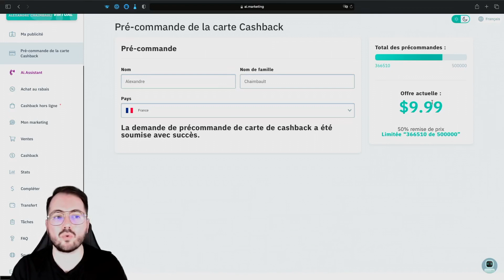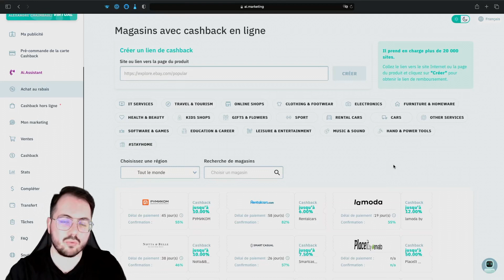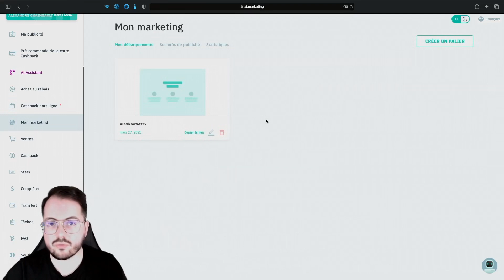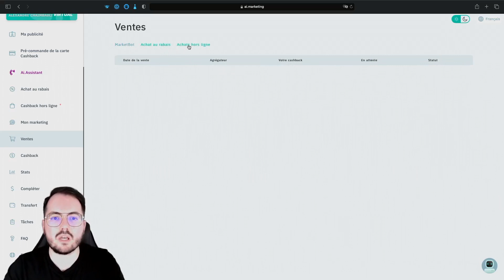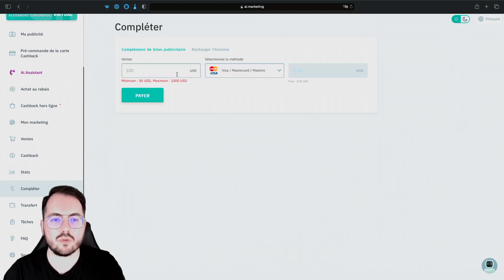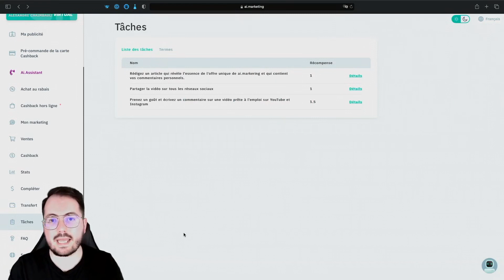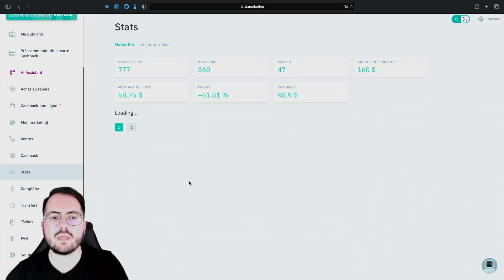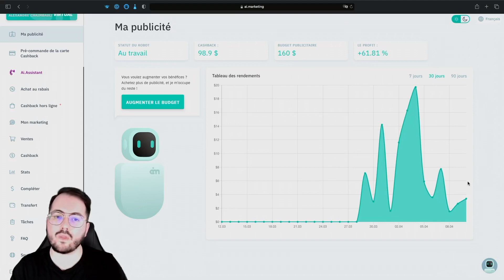AI MARKETING : Combien j’ai gagné en 7 jours ? (test et avis complet)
👤 Qui suis-je ?